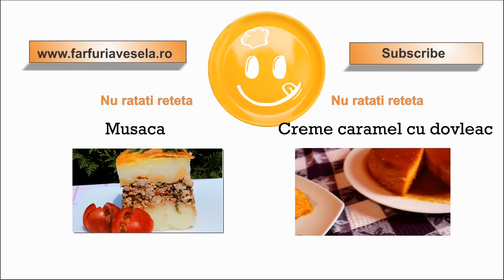Strudel cu mere | Farfuria vesela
Astazi am pregatit strudel cu mere delicios si minunat cu parfum de toamna, cu mere acrisoare si scortiosoara aromata.